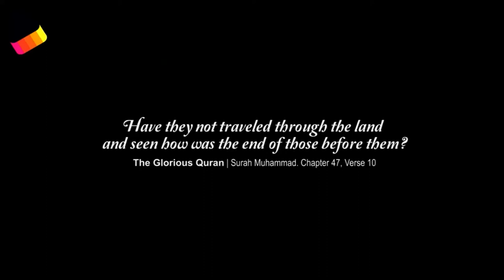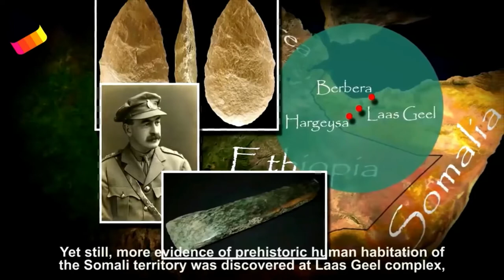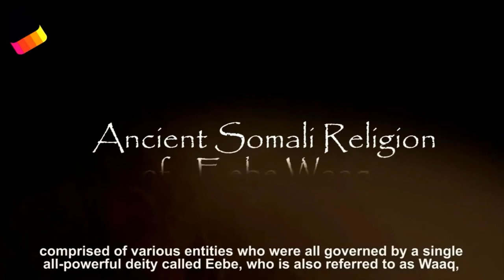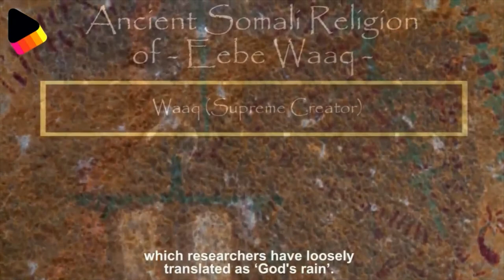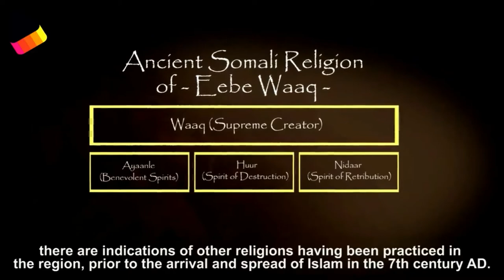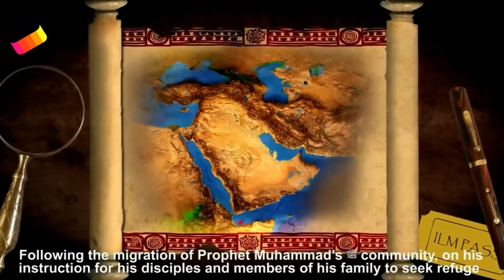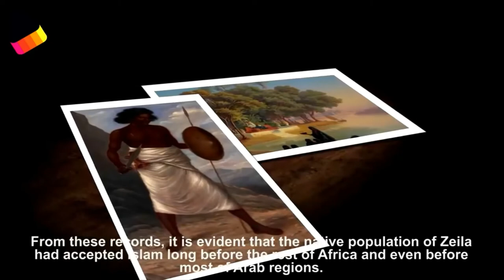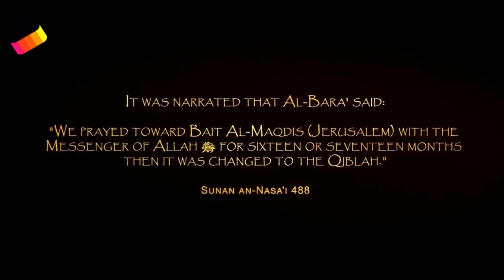Taariikhdii Hore ee Soomaalida - (Ancient Somali History from Waaq to Islam)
This is a channel that helps you care for poverty and makes you feel that you want to help the ones in need
Everything used in this video is copyrighted if used by another owner.